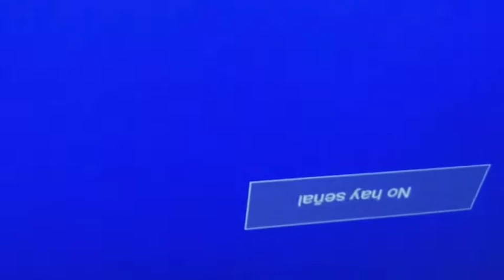LED tv No Display Back Lights ok but Not working Salutation